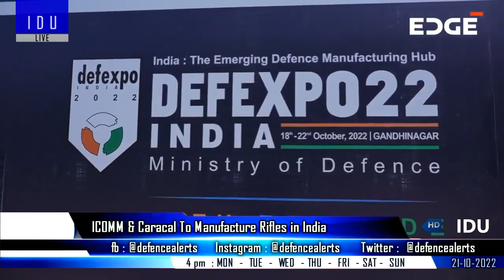Indian Defence Updates : Agni Prime Test,F-414 Production,Astra MK2 on Rafale,New Kalyani M4 Order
1. India successfully tests AgniPrime off Odisha coast.
2. General Electric F414Engine will be made in India with 100% Manufacturing Tech Transfer.
3. BDL signs MoU with Dassault Aviation for integration of Astra BVR & SAAW on Rafale aircraft.
4. IAF & HAL conclude 6800 crore contract for 70 HTT-40 trainer aircraft.
5. Indian Army buys more M4 armoured vehicles with Spike ATGM.
6. ICOMM signs 'Make in India' Partnership with CARA-CAL at DEFEXPO 2022.
7. 2 Modified Su-30 to commence Rudram-2 test very soon.
8. Garuda Aerospace & Elbit sign agreement to manufacture Skylark 3 UAS for Indian market.
9. Indian Navy & HAL sign MoU for positioning of HAL team at the Naval Aircraft Yard, Goa for MRO of RD-33 engine of Mig-29K.
10. Egypt & Argentine Armed Forces chief takes close look at HAL Tejas & Prachand.